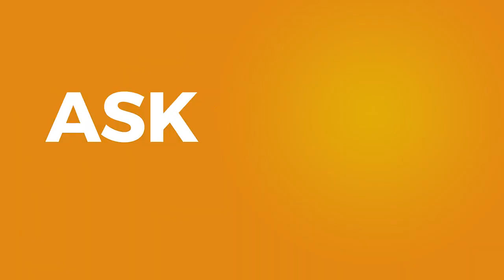All AskJason: What are the top 5 things to consider in pitching to investors & funding?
In episode 612 of This Week in Startups, it’s AskJason time. Jason sat down to answer 14 questions, on topics such as scaling, hiring, pitching, and more. Many questions focused on the topic of growth, and Jason shared plenty of wisdom on the topic. If you’re starting a business, looking for investors, or still in the ideation stage in 2016, growth should be in the front of your mind. Read on to find out why.

Special thanks to the members of the TWiST Backchannel!